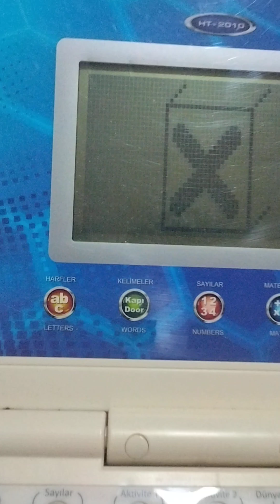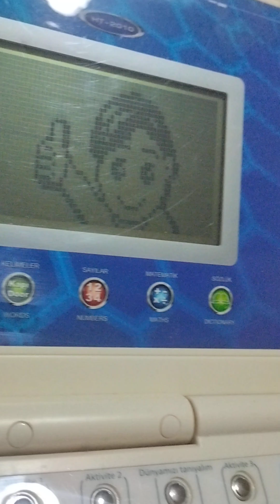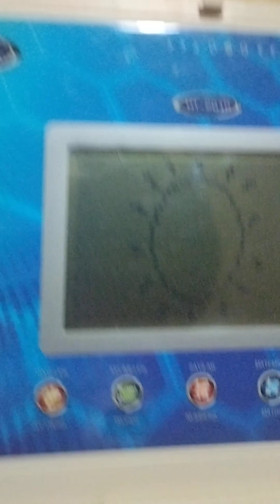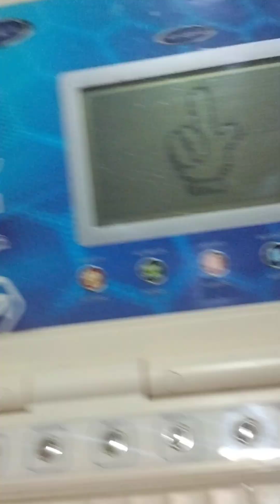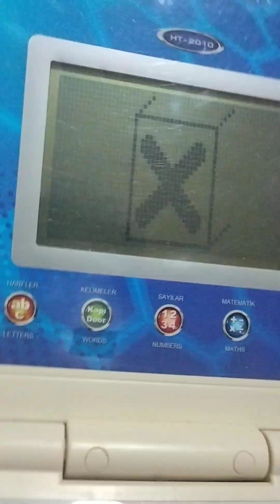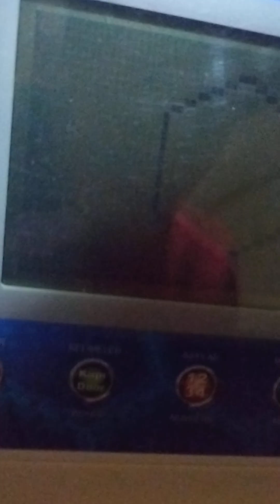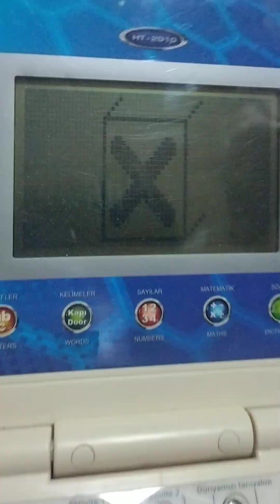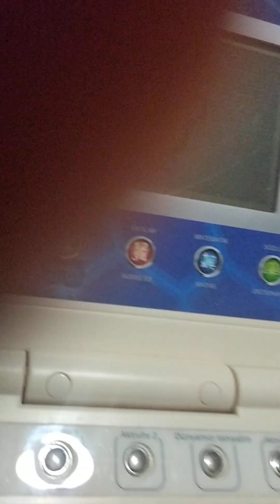G.O.R.A. İngilizce Sözcük Doğrulama (24 Kasım 2024) 2-2